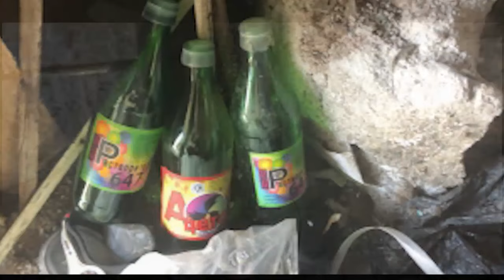242 жителя Приморья обратились на горячую антинаркотическую линию.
В Приморском крае полиция подвела итоги I этапа всероссийской акции «Сообщи, где торгуют смертью». Возбуждено 91 уголовное дело. Из незаконного оборота изъято 15 кг наркотических средств.